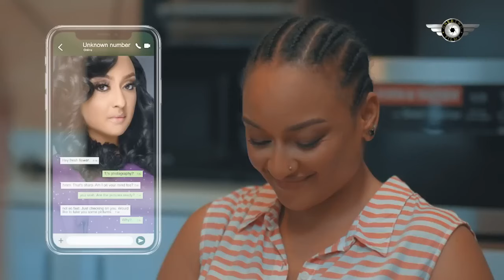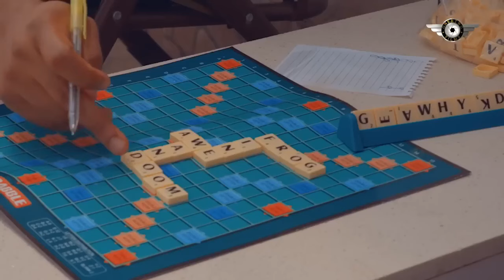The billionaire's wife fell madly in love with a poor photographic the moment she saw him- Nig movie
FRESH FLOWER